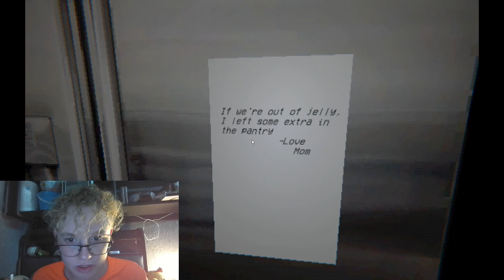I TRIED TO GET A MIDNIGHT SNACK!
Discover Dylancoleplays! 🎮🔥